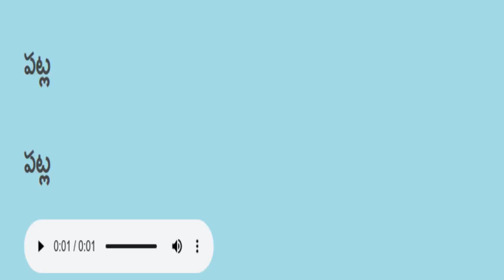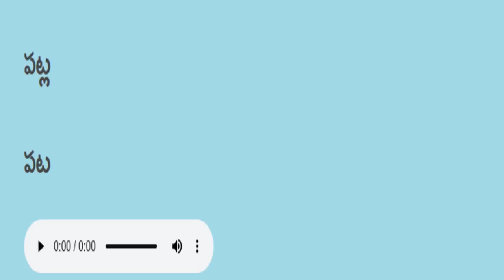Telugu reading practice తెలుగు చదవడం ప్రాక్టీస్ 534